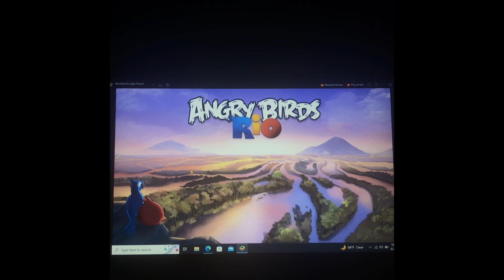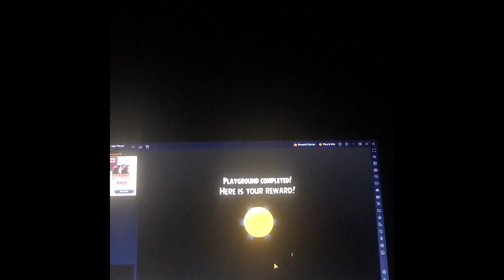Angry birds Rio chapter 1 birds in trouble